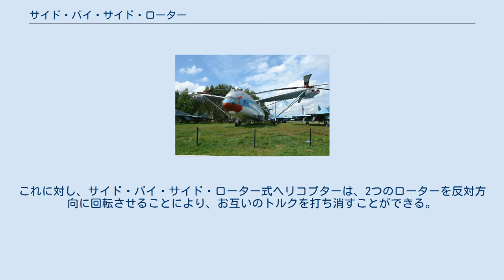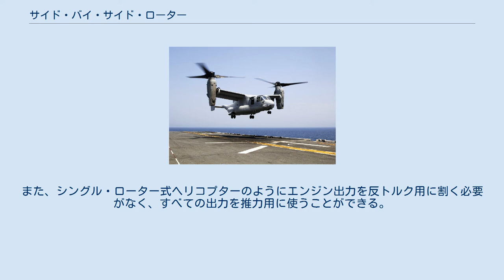サイド・バイ・サイド・ローター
USS イオー・ジマ（LHD-7）に着陸しようとしている MV-22B オスプレイ ハンナ・ライチュにより操縦されるFw 61 V2 モニノ空軍博物館所蔵の An Mil V-12 アニメーション サイド・バイ・サイド・ローター式回転翼機（英語: transverse rotor rotorcraft）は、水平に回転する2つの大型ローターを左右に並べて配置したヘリコプターである。
 シングル・ローター式ヘリコプターにおいては、単一の大型ローターにより生成されるねじれモーメントを打ち消すため、テール・ローターが必要となる。
これに対し、サイド・バイ・サイド・ローター式ヘリコプターは、2つのローターを反対方向に回転させることにより、お互いのトルクを打ち消すことができる。
それぞれのローターが反対方向に回転しているため、一方のローターが他方のローターの軌跡と重なり合っても、ブレード同士が衝突することがない。
 この方式は、ローターが2つあるため、ブレードを短くしても大きな重量を支えることができるという利点を有する。
また、シングル・ローター式ヘリコプターのようにエンジン出力を反トルク用に割く必要がなく、すべての出力を推力用に使うことができる。